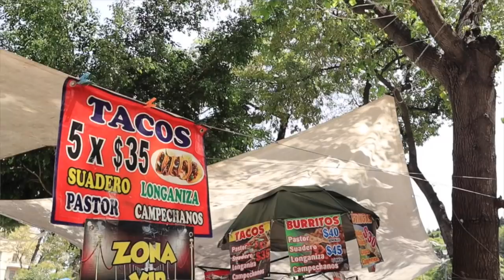EXTRANJERA PROBANDO TORTAS MEXICANAS CALLEJERAS por PRIMERA VEZ | ft NICO ROJAS